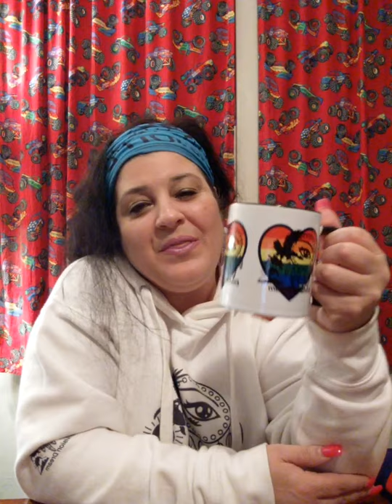My Business Journey: First Online Local Holiday Event. Practice makes perfect (Entrepreneur)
Joined a small local Virtual Holiday Event called Friends Helping Friends Holiday Event.  This was obviously done online with a few local friends and independent entrepreneurs.  The event lasted from Dec 3rd-Dec 6th.  I had to post 3 times per day within a certain time frame and I was given the last live of the event.  Since this was our first time doing this we had some kinks in the beginning but then after a day or two I had to really use my brain.  Post something good that would catch their attention.  I do have to say this event was a great way to network with other like minded people, I made a few new friends, got some orders, did some brand awareness, did my first online live show and tell and was invited to join in on an even larger local holiday event for more exposure.  Little by little and inch by inch this Turtle Eagle will get there.  I feel a blog coming on...